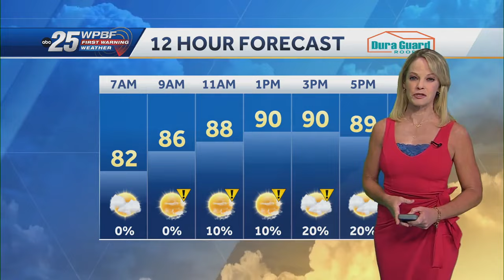Heat Advisory for South Florida for 4th of July